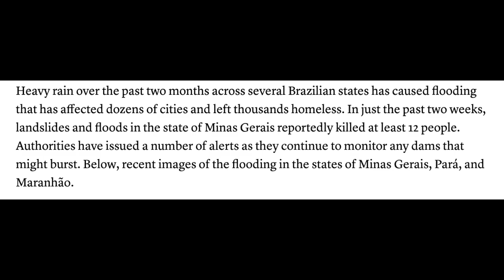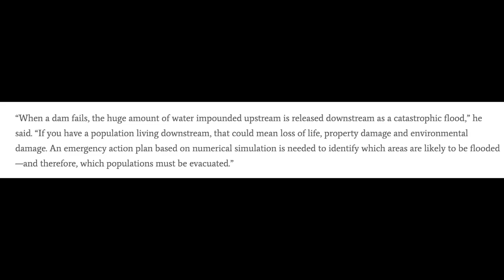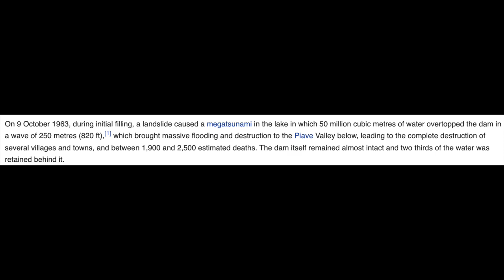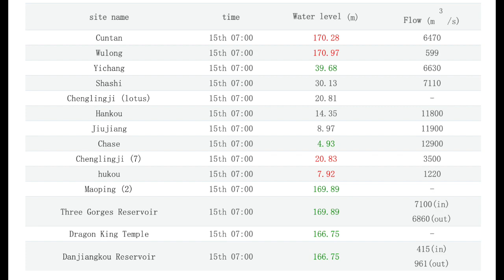DAM BREAKS PART 2 / DAM COLLAPSES / 3 GORGES DAM CHINA & MEGATSUNAMI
DAM BREAKS PART 2 / DAM COLLAPSES / 3 GORGES DAM CHINA & MEGA TSUNAMI
Megatsunamis have quite different features from ordinary tsunamis. Ordinary tsunamis are caused by underwater tectonic activity (movement of the earth's plates) and therefore occur along plate boundaries and as a result of earthquake and the subsequent rise or fall in the sea floor that displaces a volume of water. Ordinary tsunamis exhibit shallow waves in the deep waters of the open ocean that increase dramatically in height upon approaching land to a maximum run-up height of around 30 metres (98 ft) in the cases of the most powerful earthquakes.[1] By contrast, megatsunamis occur when a large amount of material suddenly falls into water or anywhere near water (such as via a meteor impact or volcanic activity). They can have extremely large initial wave heights ranging from hundreds and possibly up to thousands of metres, far beyond the height of any ordinary tsunami. These giant wave heights occur because the water is "splashed" upwards and outwards by the impact or displacement.